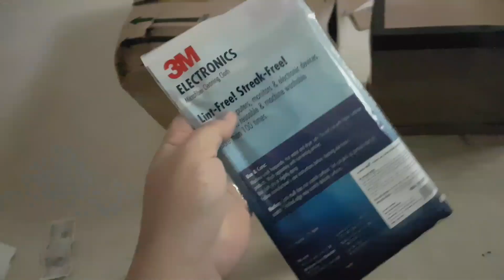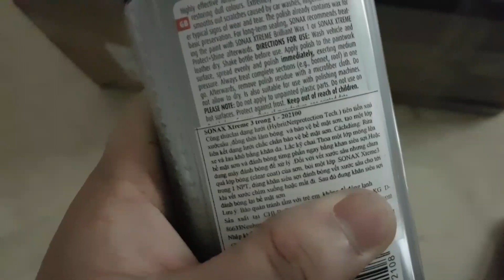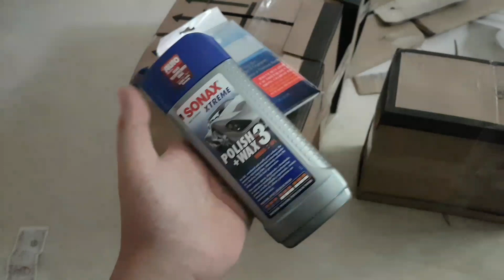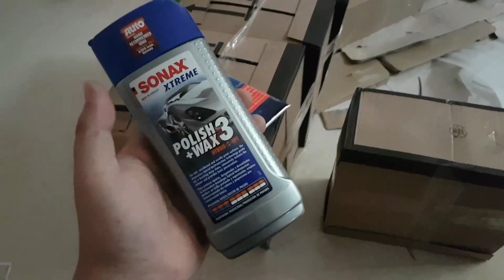Đại lý Sonax Của Đức & Các sản phẩm chăm sóc Xe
Chào các bạn, đây là Facebook của mình, cần hỏi hay trao đổi hoặc giao lưu - mua hàng Sonax nhớt phụ gia Đánh bóng Lh mình nhé.
Sdt 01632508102 nhé . Cho bạn nào ko xài facebook